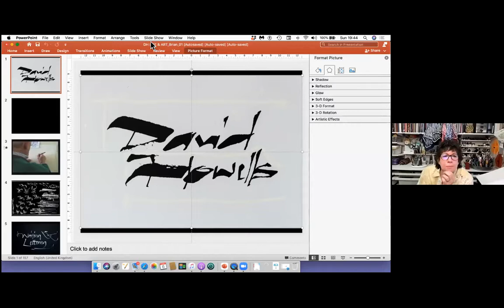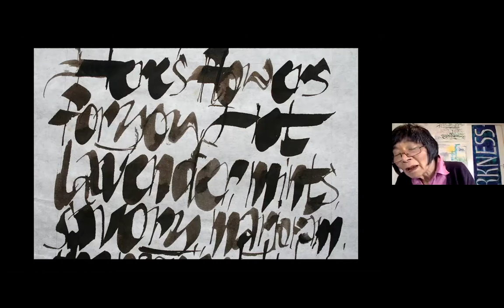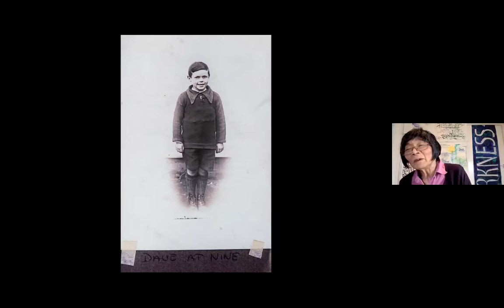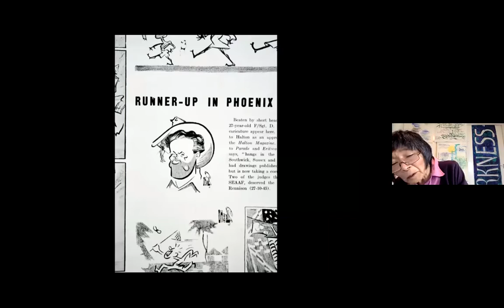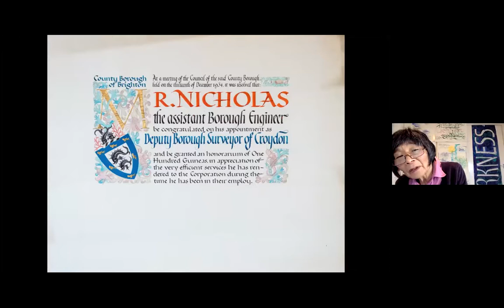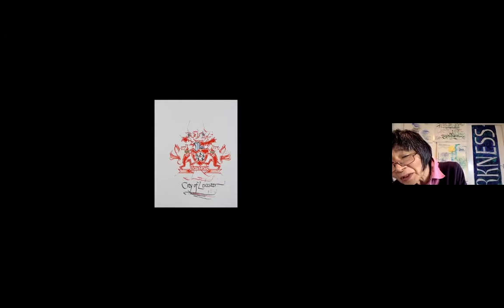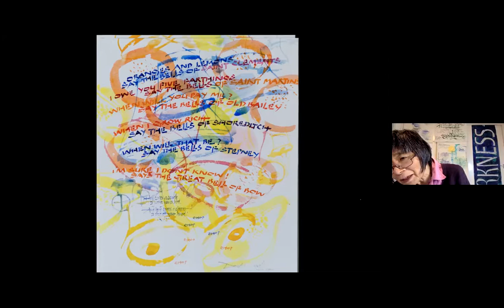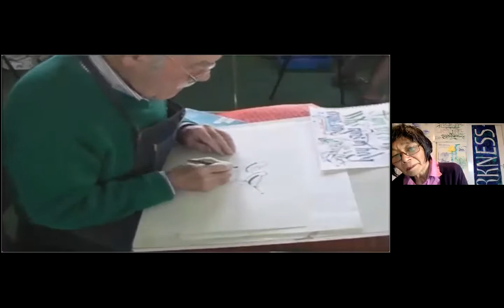2021 06 06 AGM wNancyOuchidaHowells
2021 SfC Annual meeting on June 6, 2021. Featured speaker was Nancy Ouchida-Howells, Calligraphic Journey of Love, about her working relationship with husband David--this covered his work and life, more than hers.